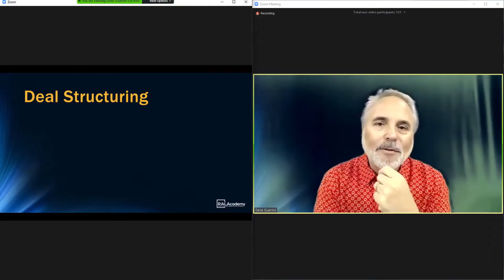Residential Assisted Living Academy Virtual 3 Day Fast Track Training Now Available ONLINE!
For years, we have done our residential assisted living 3 Day Fast Track training in person in Phoenix, Arizona, but now, you can attend the training from the comfort of your own home!

We are now offering a Virtual 3 Day Training!

Whether you are looking to own the real estate and lease it to an operator, or BE the operator and lease it from the real estate investor, or be the investor who wants to provide the capital, this training is for you!

For the next 20 years, the best place to be in real estate and business is senior housing.

Don't miss out on this HUGE opportunity with our Virtual 3 Day Training!

Learn about "Assisted Living" from the inside
-How to start a Residential Assisted Living business
-How to help seniors and their families have access to superior care
-Provide a home environment for seniors assisted living years

now to see what the biggest opportunity in real estate and housing is for yourself!

Residential Assisted Living